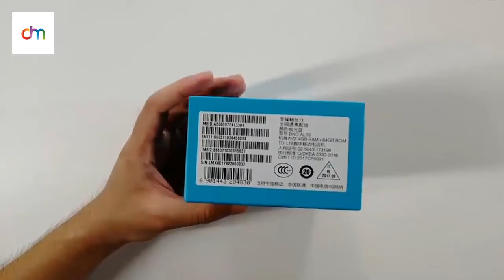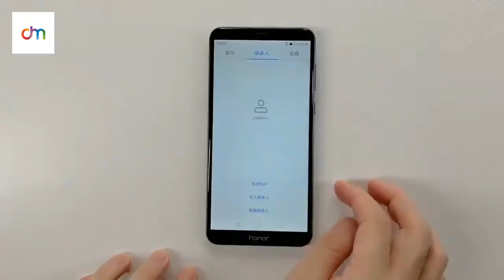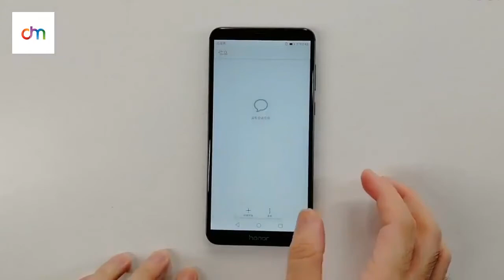Huawei Honor 7X Unboxing & Hands On 2017